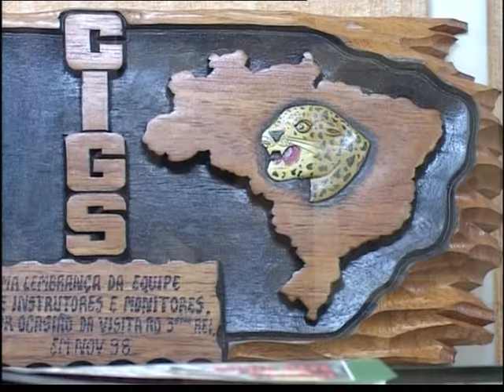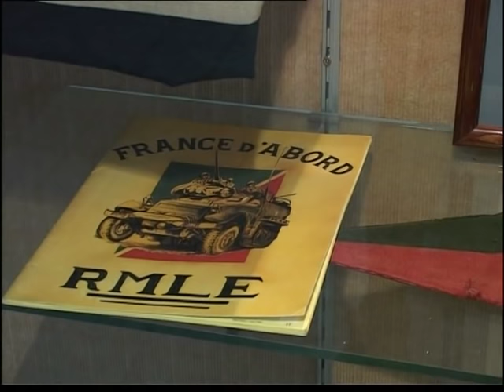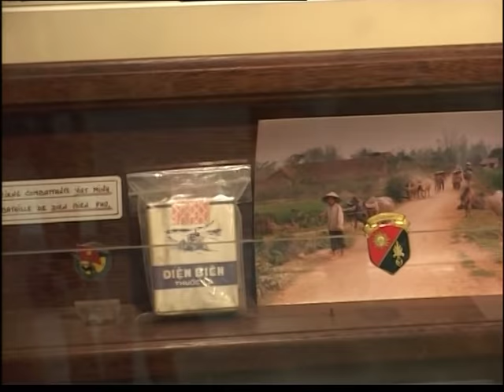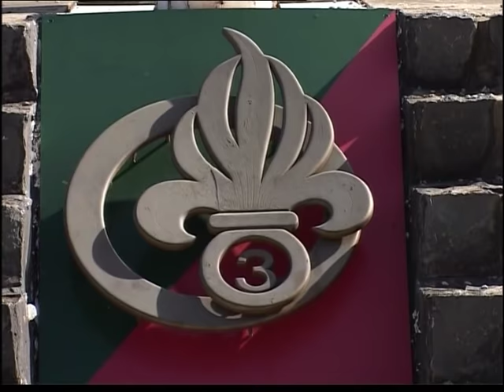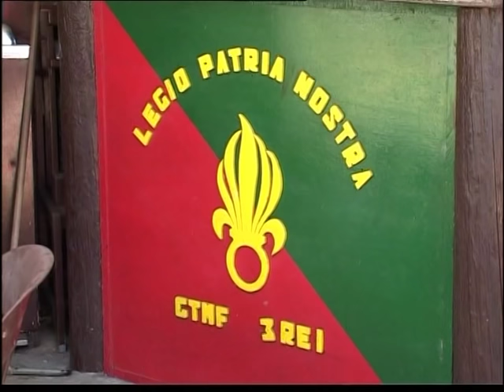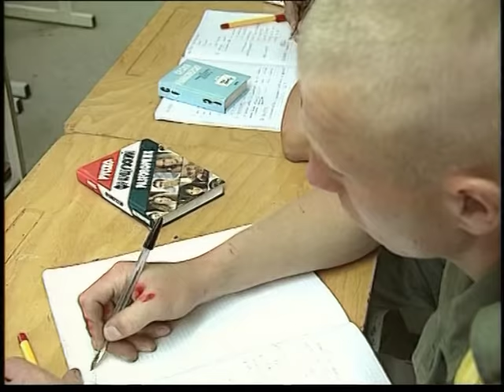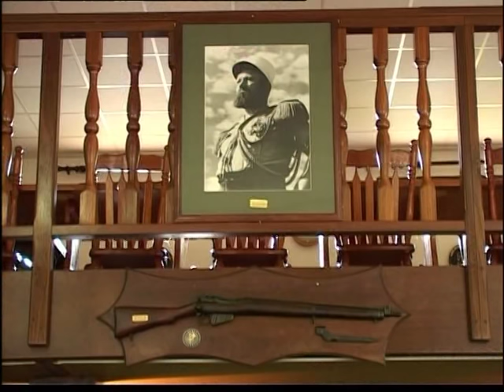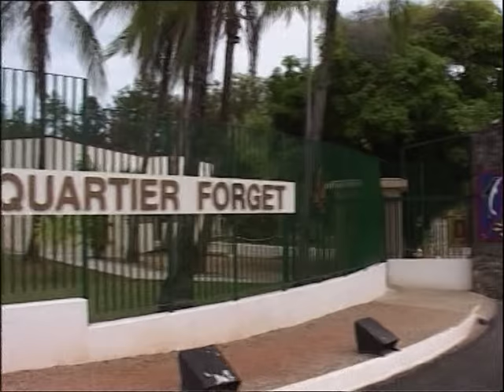PREKO IVICE 28 - Francuska Gvajana - Legija stranaca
Tokom boravka u Francuskoj Gvajani, posetili smo u jedinicu Legije stranaca stacioniranu tamo i upoznali legionara sa nasih prostora Nikolu Gutica. On je bio junak i nase sledece emisije o Legiji, snimljene 3 godine kasnije u Obanju u Francuskoj.